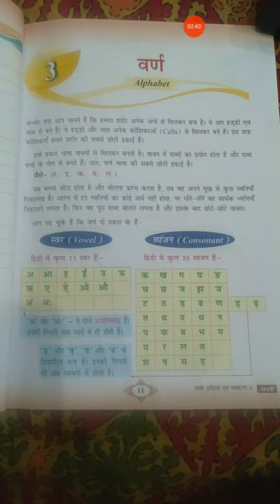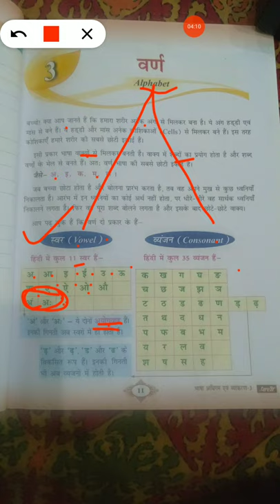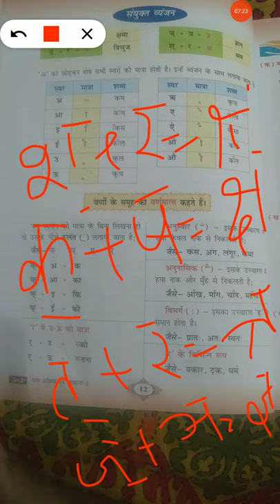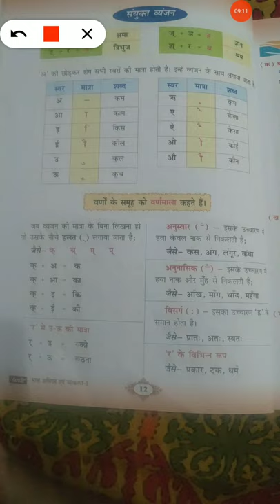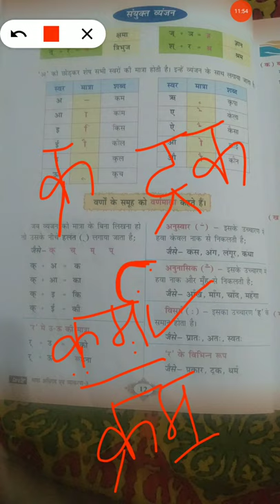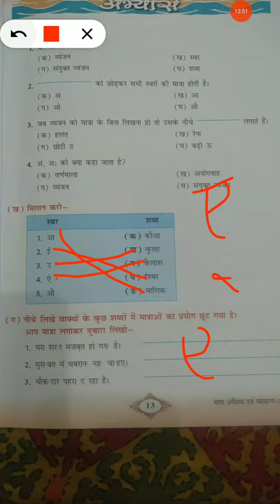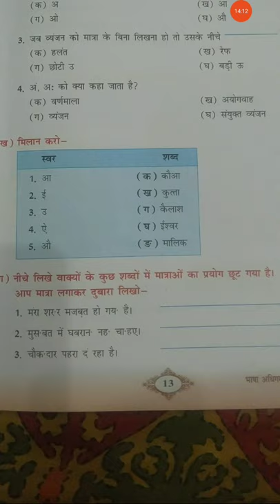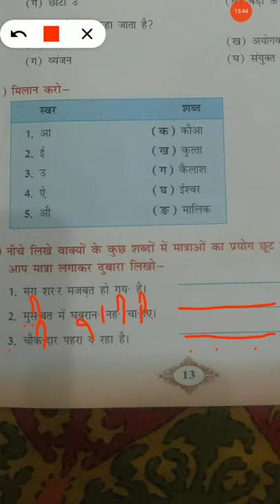HindiGrammar Ch3 Excercise क,ख,ग